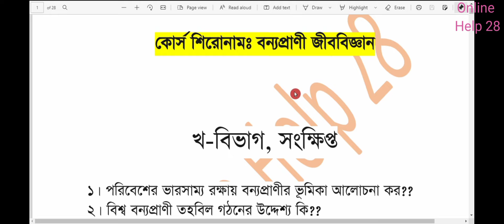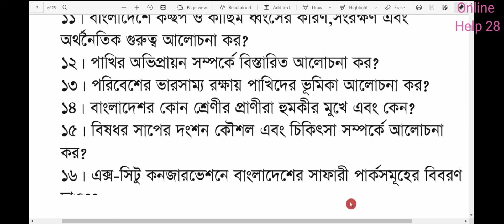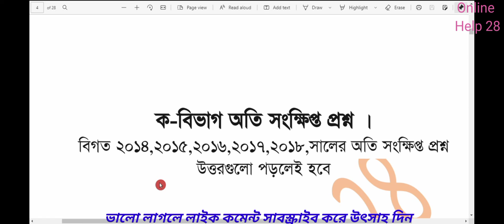Honours 4th Year Wildlife Biology Suggestion ।। অনার্স ৪র্থ বর্ষ সাজেশন বন্যপ্রাণী জীববিজ্ঞান ২০২১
honours 4th year Wildlife biology suggestion ।। অনার্স ৪র্থ বর্ষ সাজেশন বন্যপ্রাণী জীববিজ্ঞান ২০১৯-২০২০। suggestions 2021

বন্যপ্রাণী জীববিজ্ঞান,
অনার্স সাজেশন বন্যপ্রাণী জীববিজ্ঞান,
অনার্স ৪র্থ বর্ষ বন্যপ্রাণী জীববিজ্ঞান,
অনার্স ৪র্থ বর্ষ সাজেশন বন্যপ্রাণী জীববিজ্ঞান ২০১৯,
অনার্স ৪র্থ বর্ষ সাজেশন বন্যপ্রাণী জীববিজ্ঞান,
অনার্স ৪র্থ বর্ষ সাজেশন বন্যপ্রাণী জীববিজ্ঞান ২০১৯-২০২০,
অনার্স ৪র্থ বর্ষ পরীক্ষার সাজেশন ২০১৯,
ব্যতিক্রম সাজেশন অনার্স ৪র্থ বর্ষ ২০২০ pdf,
অনার্স ৪র্থ বর্ষ সাজেশন রাষ্ট্রবিজ্ঞান,
অনার্স ৪র্থ বর্ষ পরীক্ষার সাজেশন ২০২০,
অনার্স ৪র্থ বর্ষ সাজেশন ২০২০ অর্থনীতি,
ইসলামের ইতিহাস ও সংস্কৃতি অনার্স ৪র্থ বর্ষ সাজেশন,
অনার্স ৪র্থ বর্ষ পরীক্ষার প্রশ্ন ২০২০,
অনার্স ৪র্থ বর্ষের অ্যাসাইনমেন্ট,
অনার্স ৪র্থ বর্ষের পরীক্ষা ২০২১,
অনার্স ৪র্থ বর্ষের পরীক্ষার রুটিন ২০২১,
ব্যতিক্রম সাজেশন অনার্স ৪র্থ বর্ষ ব্যবস্থাপনা,
ব্যতিক্রম সাজেশন অনার্স ৩য় বর্ষ pdf,
অনার্স ৪র্থ বর্ষ অর্থনীতি সাজেশন ২০২১,
অনার্স৪র্থ বর্ষের সাজেশন ২০২১,
সমাজবিজ্ঞান অনার্স ১ম বর্ষ সাজেশন,
honours suggestions,